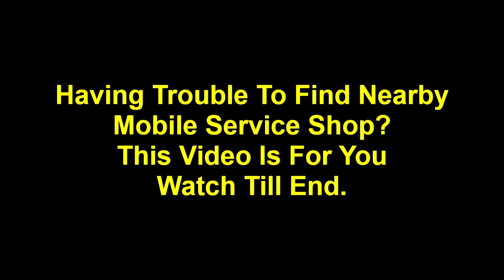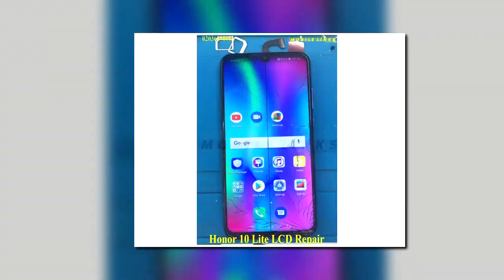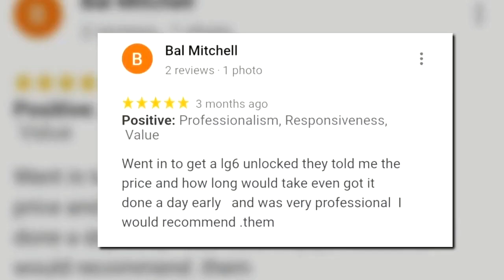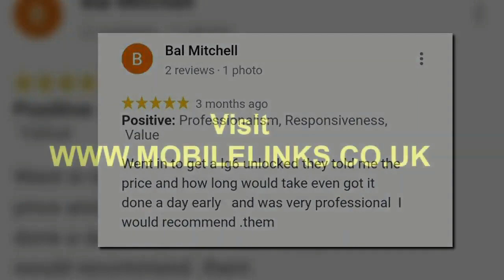Huawei Honor 10 LCD Repair At Mobile Links E13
Huawei Honor 10 LCD repair at Mobile Links E13 8HJ, East London

We do any Huawei Phone Screen Repairs at Mobile Links in Canning Town located at 396 Barking Road, E13 8HJ, East London, UK.

Just pop into our shop with your Cracked Display Huawei Phone or any other android phone and get it repaired at the most affordable price compared to the market. No, Fix No Fee!

We can Fix the Display Of any Huawei Phone or any other brand like iPhone, HTC, Samsung, LG, or Alcatel at our shop Mobile links E13.

We also do fix iPhone broken Screens Instantly in 30 Minutes while you wait at our shop at a very reasonable price.

We have been providing services in In Plaistow in East London area for the past 6 years on mobile phone sales, mobile phone repair services, mobile accessories, tablet repairs, computer repairs, top-ups, Internet Cafe and many other services.

Our Addresses: -
Mobile Links
396 Barking Road,
Plaistow, E13 8HJ